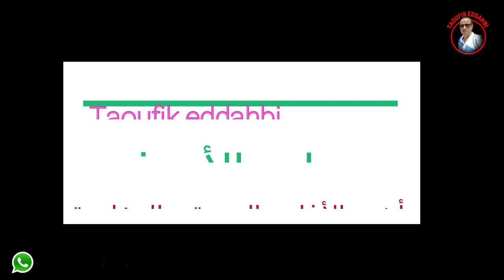مول الكوتشي من التراث المغربي/ تعليم الأورغ